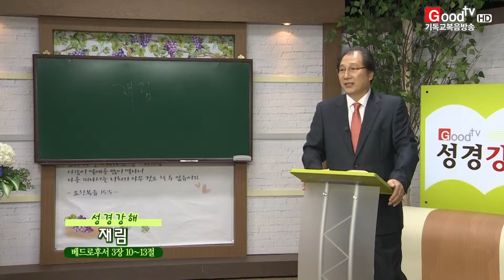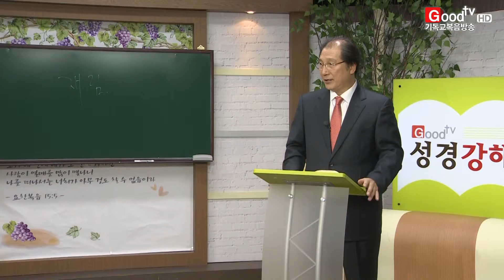김자현 목사의 성경강해 121회_재림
본문말씀 : 베드로후서 3:10~13
(총신대학원 졸업, 現 성산교회 담임)